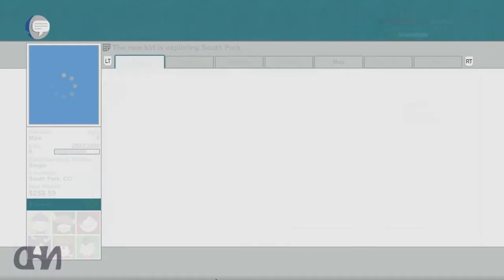Let's Play South Park: The Stick of Truth (pt29) Beating up Stan's sister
South Park: The Stick of Truth is a role-playing video game, based on the American animated television series South Park.
Similar to their duties on the TV show, South Park creators Trey Parker and Matt Stone wrote the script for the game, oversaw the project, and provided the voices of the characters.
South Park: The Stick of Truth is set in the fictional Colorado Rocky Mountains town of South Park.
The player character is The New Kid, dubbed "Douchebag", a silent protagonist who has recently moved to the town.
Befriending the local boys, he becomes involved in an epic role-playing fantasy game, featuring wizards and warriors battling for control of the Stick of Truth, a twig that possesses limitless power.
The humans, led by Wizard King Cartman, make their home in the Kingdom of Kupa Keep, a makeshift camp built in Cartman's backyard; among their number are paladin Butters, thief Craig, Token, Clyde, Tweek, and Kenny, a young boy who role-plays as a princess.
The elves, led by the Elf King Kyle, meanwhile reside in the Elven kingdom in Kyle's backyard, with their members, warrior Stan and Jimmy the bard.
The boys conduct their game throughout the town, out into the surrounding forest and even into Canada.

The Stick of Truth features many characters from the history of the South Park television series, including: Randy Marsh, Stan's dad; Mr. Garrison; the sexual deviant Mr. Slave; Jesus; Mr. Hankey; Mr. Mackey; the Underpants Gnomes; and the goth kids.